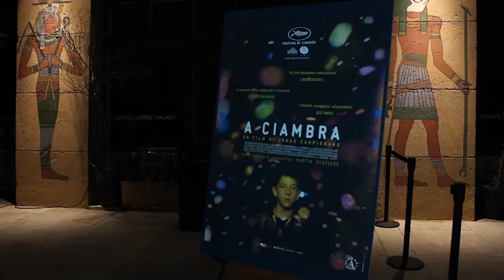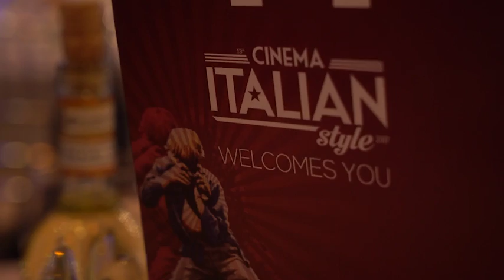Cinema Italian Style - Day 2